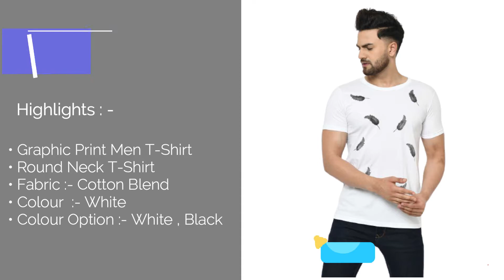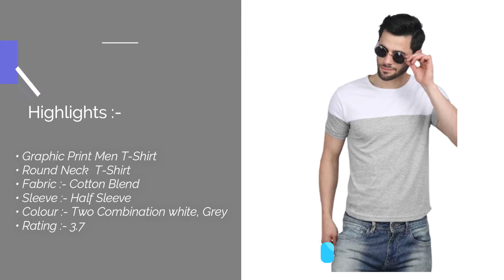Best T-Shirt For Men | Men T-shirt 2020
Welcome To Specsguru | Best 10 Round Neck T- shirt For men  Starting ₹200 in India | Budgets Regular Use Tshirt  | Video aacha lage to like jarur kare  | Isa tara Best Deals list & new electronic Deals Launch video dekhne ke liye Subscribe Jarur kare sath hi sath Bell icon jarur press kare | Sabse phele video dekhne ke liye  | Please subscribe, share , support | Thankyou
1. Graphic Print Men Round Neck Blue T-Shirt:-

2. Graphic Print Men Round Neck Yellow T-Shirt :-

3. Printed Men Round Neck White T-Shirt :-

4. Printed Men Round Neck Maroon T-Shirt :-

5. Printed Men Round Neck Green T-Shirt :-

6. Solid Men Round Neck White, Grey T-Shirt :-

7. Striped Men Round Neck Yellow T-Shirt :-

8. Graphic Print Men Round Neck Black T-Shirt :-

9. Graphic Print Men Round Neck Yellow T-Shirt :-

10. Self Design Men Round Neck Blue T-Shirt :-